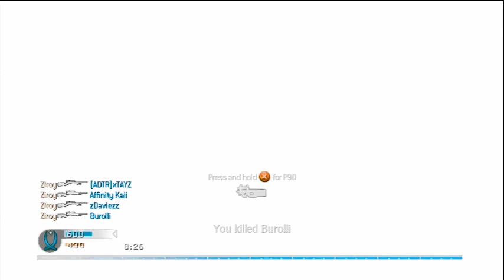Placebo 2 | vBread and Ziroy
who is selling niggers and why is he tweeting me?
one of my friends
oh well i blocked him lol i didnt know what he was saying